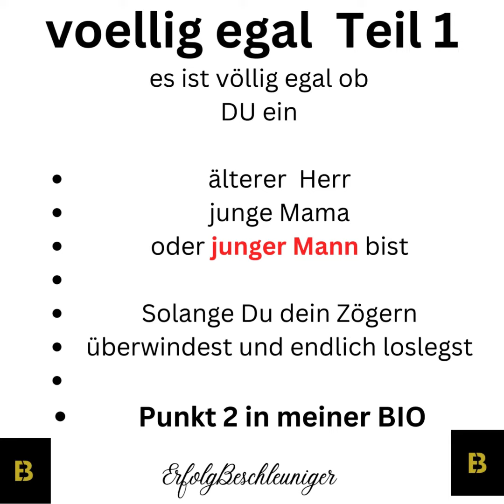Haupsache Du beendest dein Zoegern und startest Richtung Onlineeinkommen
Man ist NIE zu alt oder zu beschäaftigt sich ein Online Einkommen zu erschjaffen, wenn man es nur will